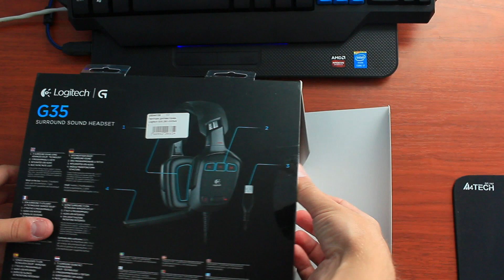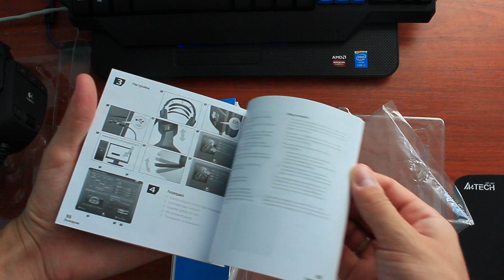Logitech G35 Обзор Игровой Гарнитуры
Спасибо за копеечку на развитие канала:
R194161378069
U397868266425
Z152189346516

Звоните по номерам на сайте,
также по корпоративным номерам ниже: